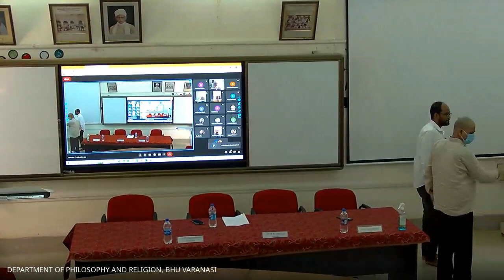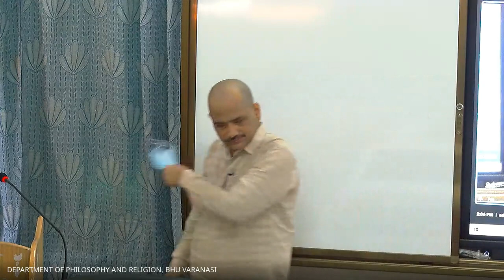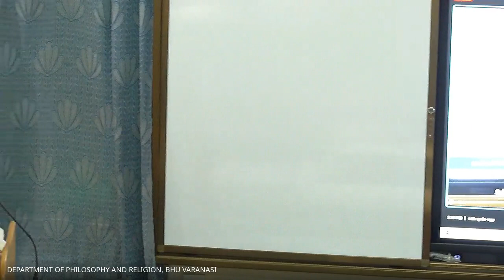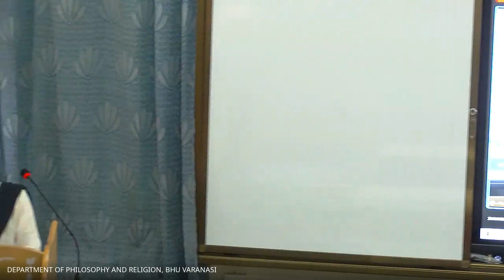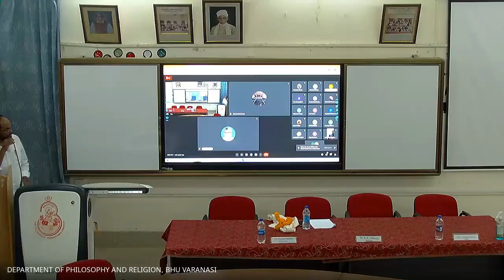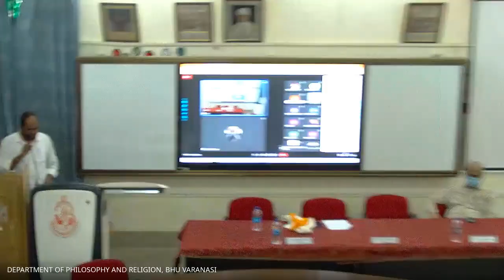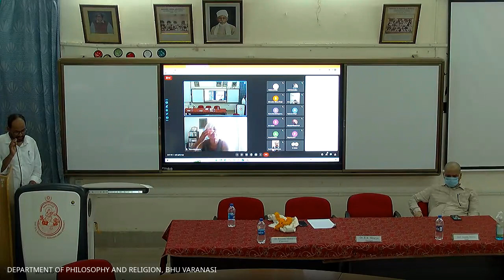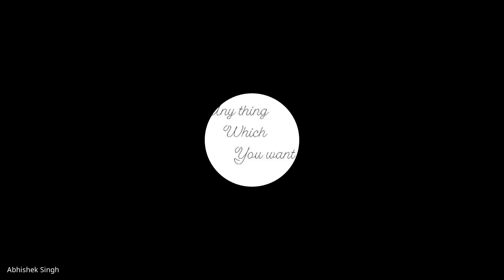From Kantian Enlightenment to Rortyian Rights: A Pragmatist Perspective By Dr.R.K.Maurya, 27/08/2022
Saturday Seminar - 20